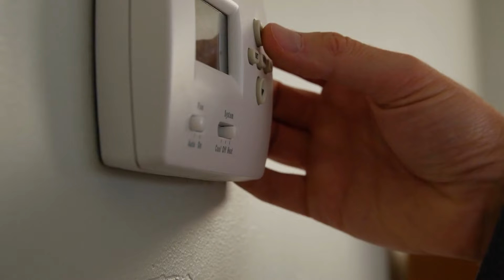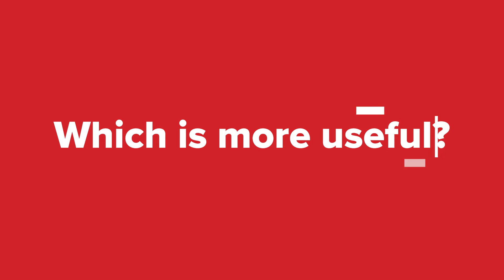Propane vs Electric Heat | Which Is Better? | Foster Fuels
Many people are realizing the benefits of switching their homes to propane for their heating. Let's look at some of the key benefits of propane, compared to electric heat.

0:00 - Intro
0:11 - Which is cheaper?
0:54 - Which is safest?
1:37 - Which is cleaner?
2:15 - Which is more useful?
2:34 - Conclusion